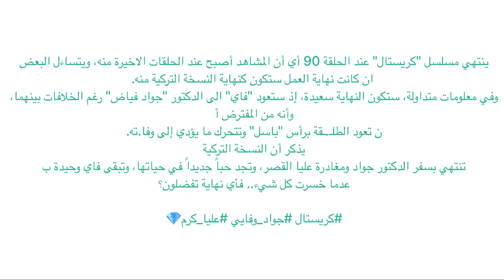الكشف عن نهاية مسلسل كريستال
مسلسل كريستال
الحلقة الاخيرة مسلسل كريستال
الحلقة ٩٠ مسلسل كريستال

محمود نصرحلقات مسلسل كريستال
مسلسل كريستال الحلقه الاخيرهالكشف الروحانيمسلسل كريستال الحلقه ٩٠
ستيفاني عطالله
دراماباميلا الكيك